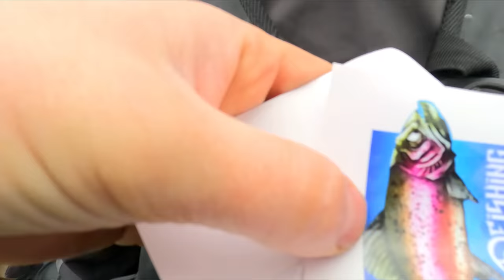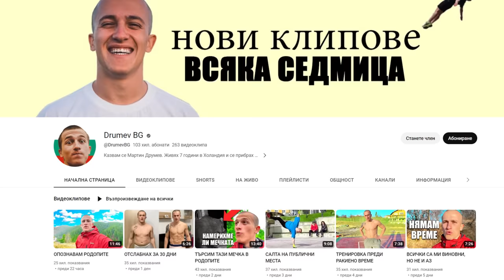УДАВИХМЕ 3000 лева! Завлече ни ОГРОМНА пъстърва!!!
Такъмите които ползваме са
Пъстървова Кутия СЕТОВЕ за теб или за ПОДАРЪК разглeдай тук

Taкъмите, които ползвам са:
► ВЪДИЦИ за ЩУКА, БЯЛА РИБА и РАСПЕР:
🎣 GRAPHITELEADER TIRO MR MONSTER ROCK 670лв.
🎣 TAILWALK HI-TIDE SSD 440 лв.